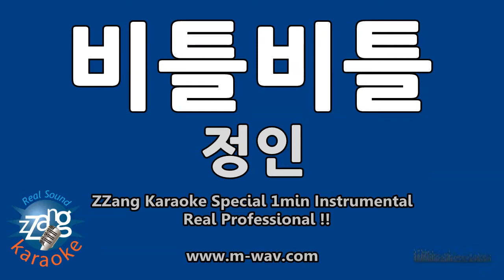정인-비틀비틀 (1 Minute Instrumental) [ZZang KARAOKE]